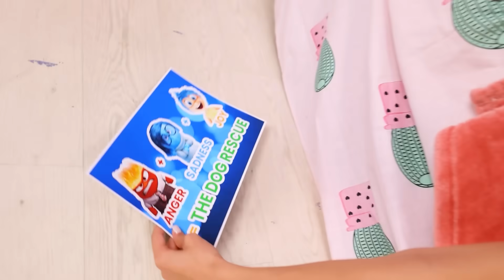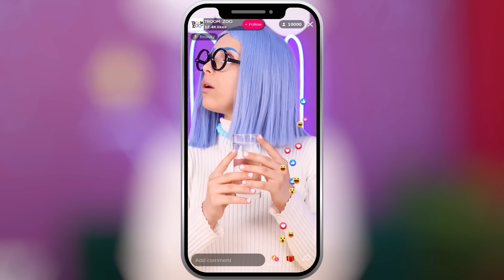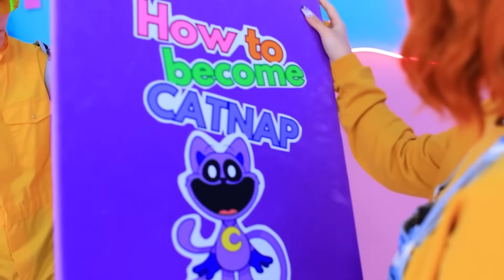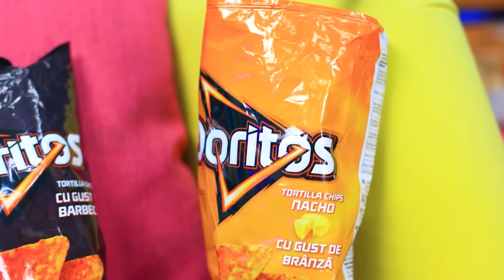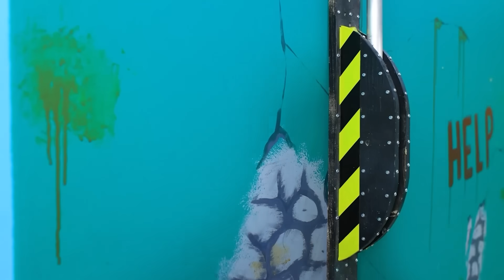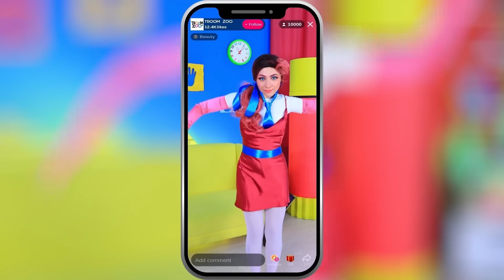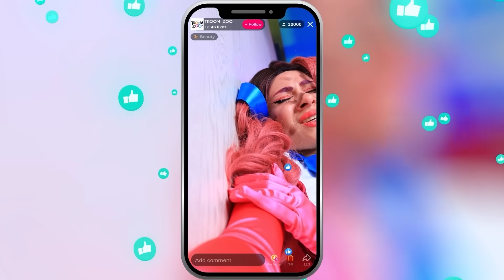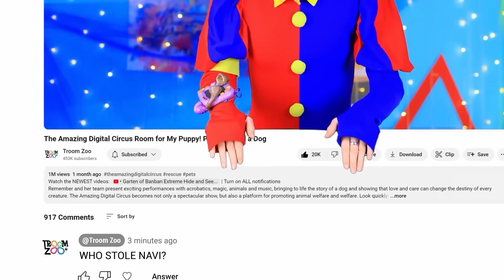¡Si Intensamente 2 Adoptara un DogDay! ¡Falta DogDay!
Cambio de Imagen Extremo ¡de Nerd a Popular ¡Miss Delight! | Activar TODAS las notificaciones
¡En este vídeo divertido y aventurero, descubrirás qué sucede si Miss Delight roba a Dogday! Cuando falta mi Dogday, le corresponde a Alegría de Intensamente 2 salvar el día. ¡Mira el emocionante enfrentamiento entre Intensamente 2 y Poppy Playtime! Descubre cómo Alegría salvó a Dogday en esta emocionante aventura. ¡Prepárate para Poppy Playtime 3 vs Intensamente 2!